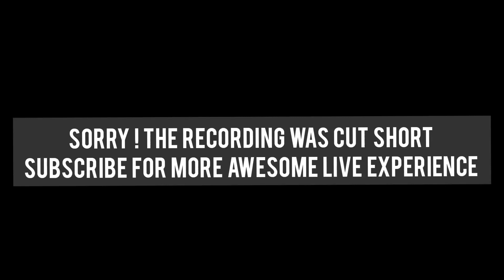HOUSEBAND | XLCAFEBILLIARDS | Scorpions | Bryan Adams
Twas another night of good music, good food and memorable live experiences at the best Live Music Lounge of XLCAFEBILLIARDS.

The HOUSEBAND:
Vocal/ Rhythm Guitar  - James
Lead Guitar / Vocal  - Barun
Bass  - Vivek
Drums / Percussion  - Sadananda